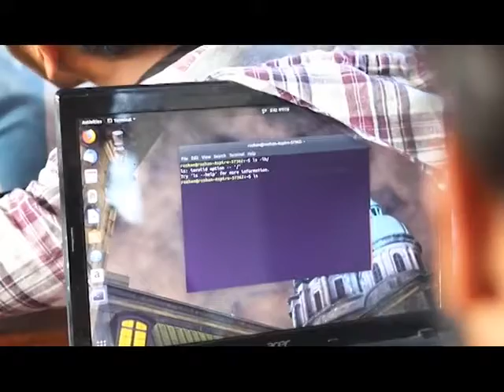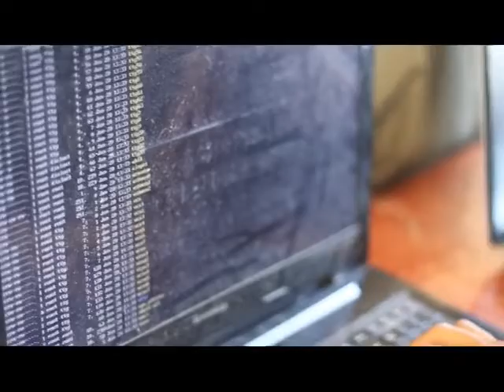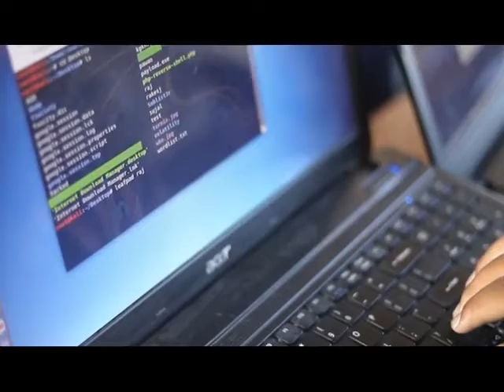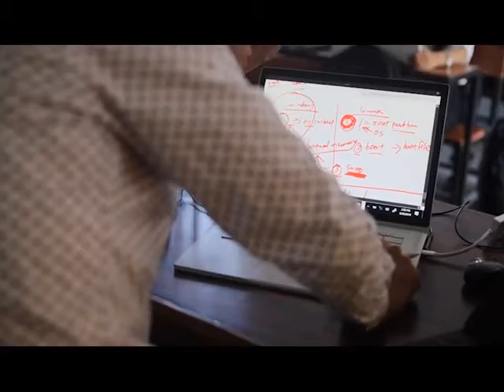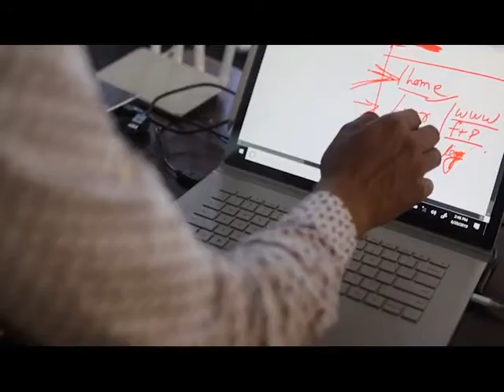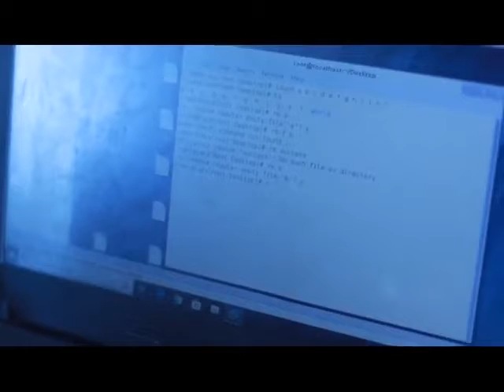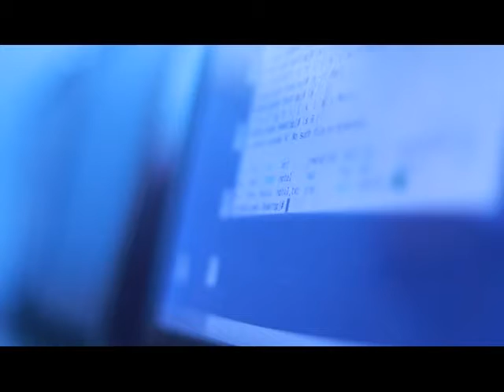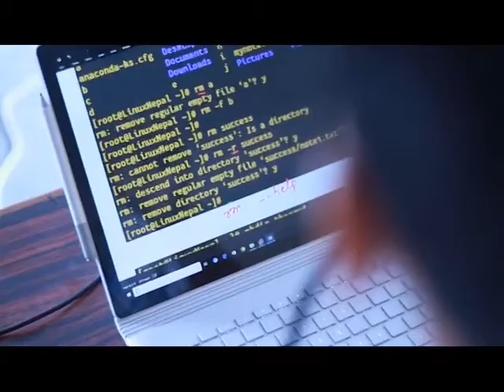Pokhara IT Bootcamp Special Memories 10HrsX3Day Dedicated Lab First Time in Pokhara Learn By Doing